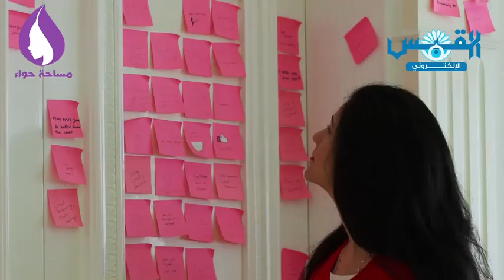ريم العيدان.. تغوص مع القرش في أعماق البحر والنفس